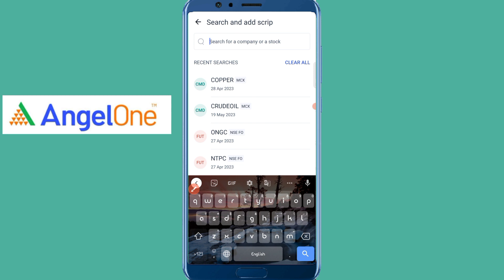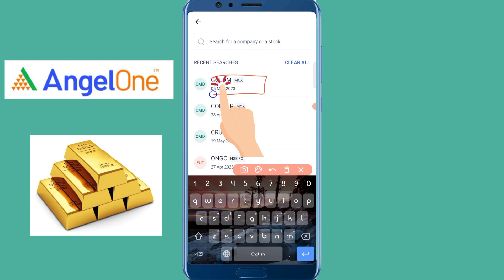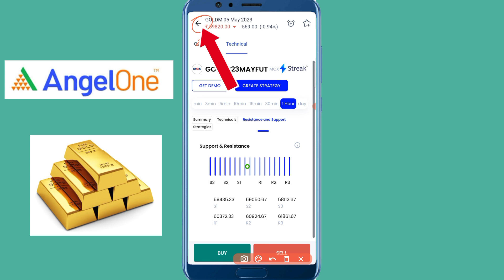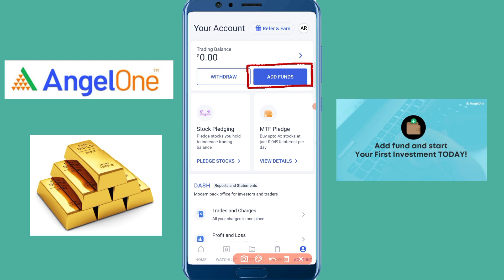Gold m Technical Analysis (Prediction) | 24th April 2023 |Bengali